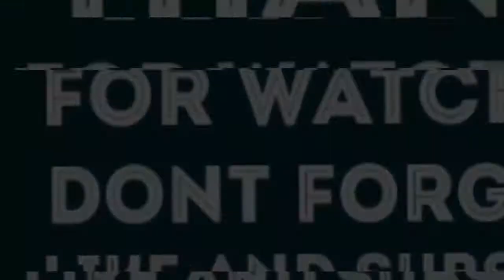GET THEM PICTURES READY...Tellaman Feat Nasty C & Da Les S.A. P REACTION